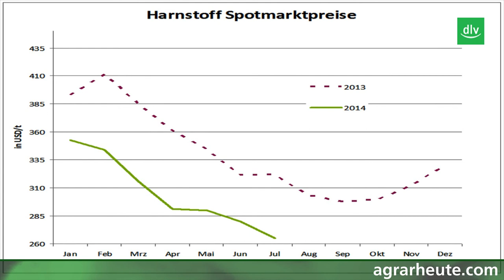Marktreport: Preisrückgang bei N-Düngern erwartet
Die Preise für Harnstoff haben sich im April und Mai an den internationalen Märkten behauptetet und sind in Deutschland  sogar gestiegen.

Für den Juni und vor allem für Juli sind die Preisangebote der internationalen Hersteller für Harnstoff und für die meisten anderen Stickstoffdünger jedoch wieder deutlich niedriger.

Wo die Gründen dafür liegen, erklärt Dr. Olaf Zinke, Redaktionsleiter marktkompass,  im aktuellen Marktreport.